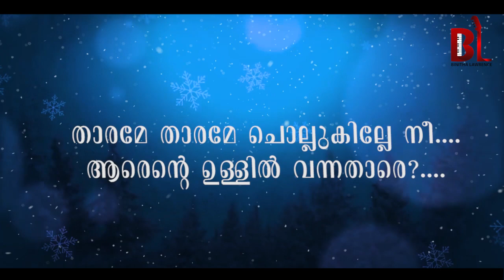Manjupookkal | Carol Song Karaoke | Binitha Lawrence | Rajesh Athikkayam | Sudhendu Raj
SONG CREDITS
Music  & Produced by : Binitha Lawrence
Singers : Binitha Lawrence & Students
Lyrics : Rajesh Athikkayam
Orchestration & Keyboard Programming : Sudhendu Raj
Guitars & Mandolin : Sudhendu Raj
Recording,Mixing & Mastering : Romi, Ikon Digital TVM
Banner : Binitha Lawrence Musical

ORGINAL SONG VISUAL CREDITS
Concept and Directed By : Binoy K Midhila
Edit & DI  : Anandan Tampi
DOP : Alvin Kurian
Technical Director : Biju Kalavedhi
Heli Cam : Praveesh
Associate Director :  Vishnu R V
Associate DOP : Anandan Tampi
Choreography : Dr. Shereena Rani, Sharon Justin
Assistant director : Jayakrishnan V Pillai, Akhil Dev S, Athul Shaji

എൻ്റെ മഞ്ഞുപൂക്കൾ

Debbie R Thomas
Ann Manoj
Irene Fathima Anzar
Azarmulla
Diya Ann Dinesh
Joanna Joseph L
Joshua David
John Alwin H
Angel Anna Roy
Anabel Rhea Jose
Diana M S
Anna Arun Mathew
Ann Arun Mathew

Jonathan Edwards
Serah Arun
Johan Arun
Joel A S
Midhun Ambadi B
Jiya B Jose
Avanthika R
Yauhaan D Binu
Evelyn R D

Keziah L
Arshia Rajiv
Ann Sara Jacob
Juvel Mia Prince
Angelica Geno
Prarthana P Nair
Nihara R Nair
Chrisbel Hanah Jose
Syeira J Royson
Saina J Royson
S P Dew Juswil
Anaya R V

രാത്രിമൈനകൾ പാട്ടുപാടുമീ.
ഉണ്ണീശോപ്പുല്ലണിഞ്ഞ മേട്ടിൽ.
മാനുകൾ നയിച്ച തെന്നുവണ്ടിയിൽ.
മഞ്ഞണിഞ്ഞുവന്നതാരെ?. (2)
ചോന്ന തൊപ്പി വെച്ച സാന്റയാണോ?.
ബേത്ലേമിലെ പൈതലാണോ?.

താരമേ താരമേ ചൊല്ലുകില്ലേ നീ.
ആരെന്റെ ഉള്ളിൽ വന്നതാരെ?. (2)

പിഞ്ചുപൈതലാം എൻ കുഞ്ഞുമാനസേ.
ആരിന്നു തൂവി ഈ തുഷാരം.
വെണ്ണിലാവുപോൽ എന്നുള്ളിൽ വന്ന നാൾ.
ആരെന്നിൽ ഏകി ഈ പ്രകാശം. (2)
ബേത്ലേമിലെ പൈതലാണോ?.

കുഞ്ഞിളം കിനാവിന്റെ ചിമ്മിനിക്കുമേൽ.
കണ്ണുചിമ്മി നോക്കി നിൽപ്പതാരെ.
പൊന്നുതാരകം സമ്മാനമേകിയെൻ.
കണ്ണുപൊത്തി കാതിൽച്ചൊന്നതാരെ. (2)
ബേത്ലേമിലെ പൈതലാണോ?.

രാത്രിമൈനകൾ പാട്ടുപാടുമീ.
ഉണ്ണീശോപ്പുല്ലണിഞ്ഞ മേട്ടിൽ.
മാനുകൾ നയിച്ച തെന്നുവണ്ടിയിൽ.
മഞ്ഞണിഞ്ഞുവന്നതാരെ?. (2)
ബേത്ലേമിലെ പൈതലാണോ?.

Encourage me by giving your likes and comments.

* ANTI-PIRACY WARNING *
This content is Copyright to Binitha Lawrence. Legal action will be taken against those who violate the copyright of the following material presented!